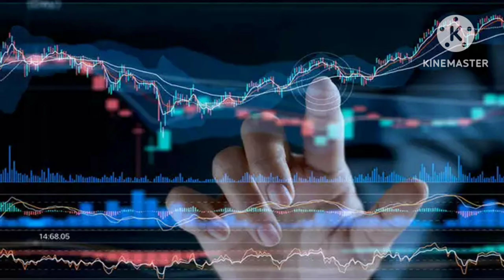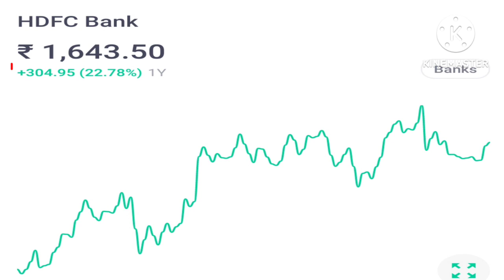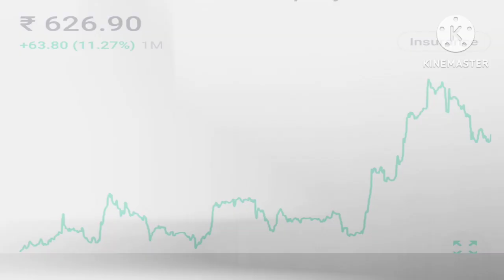HDFC के शेयर पे आ रही है की बड़ी खबर। सीधा पड़ेगा शेयर पे असर#stockmarket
HDFC के शेयर पे आ रही है की बड़ी खबर। सीधा पड़ेगा शेयर पे असर
best penny shares 2023
Best high growth stocks